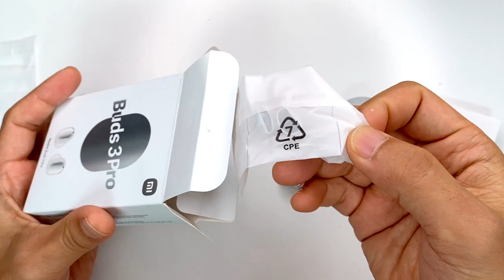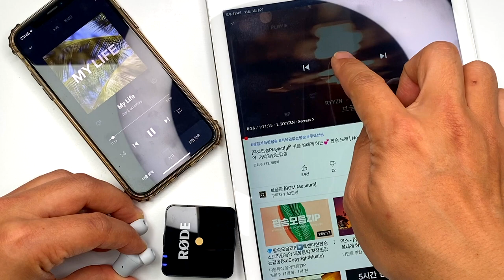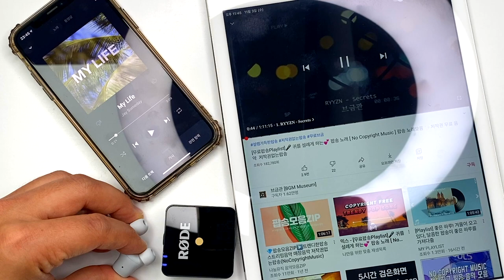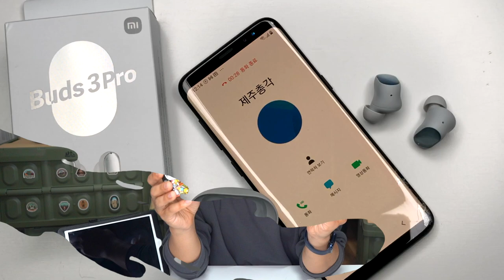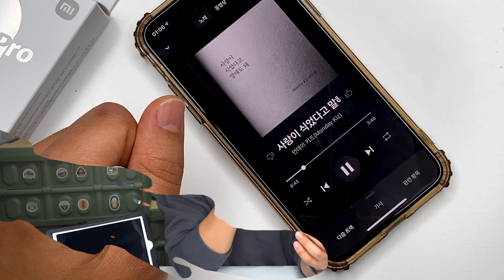작정하고 만들었네! 샤오미 xiaomi Redmi Buds 3 pro ANC 무선 블루투스 이어폰 노이즈 캔슬링 이건 진짜 찐이다!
제가 그동안 상당히 많은 무선 블루투스 이어폰을 소개해 드렸는데요
그 중 QCY 제품이 가장 많았던 것 같습니다
몇 년 전만해도 QCY가 가성비의 최고봉이었는데
요즘은 힘을 별로 못 쓰고 있죠!

요즘 소비자들에게는 노이즈 캔슬링 기술이 익숙한데
이 기술을 전혀 따라오지 못하고 있어서 그런 것 같습니다
QCY 이어폰의 노이즈 캔슬링은 되는 것 같기도 하고
안 되는 것 같기도 하고 상당히 애매해서
있어도 사용 불가한 기능이었습니다

중국 이어폰은 노이즈 캔슬링이 불가능하구나
이렇게 단정 짓고 있었는데
샤오미 Redmi Buds 3 pro 무선 블루투스 이어폰이
제 생각을 확~ 바꿔놨습니다

별 기대없이 구매한 제품이었는데
Redmi Buds 3 pro는 노이즈 캔슬링이
아주 제대로 됩니다 그것도 아주 훌륭하게 말이죠

이 가격대에도 노이즈캔슬링이 제대로 된다는 게
참 놀랍습니다!!

편의 기능이 조금 모자라서 그렇지
디자인 / 기능 / 완성도 3박자가 딱 맞는 블루투스 이어폰입니다

* 구매 좌표 *